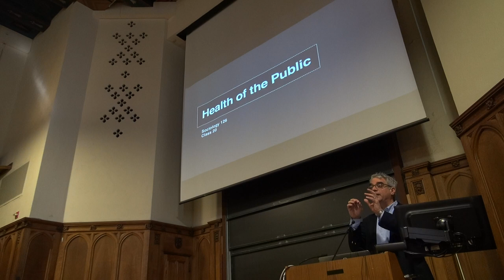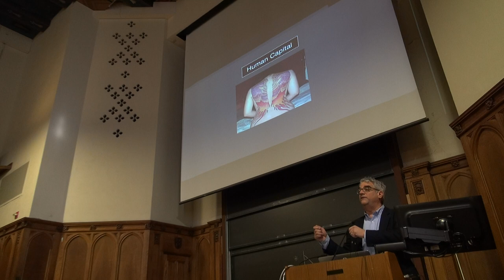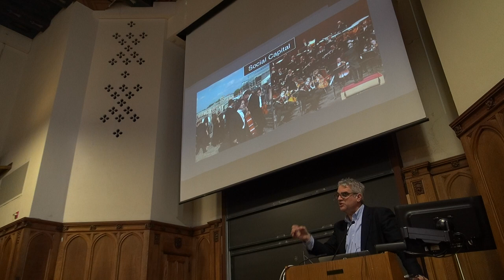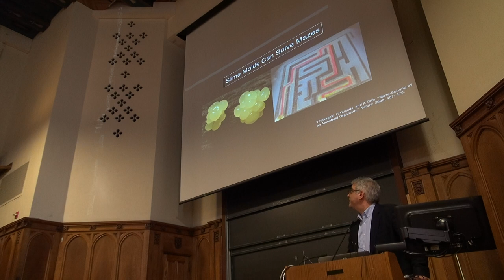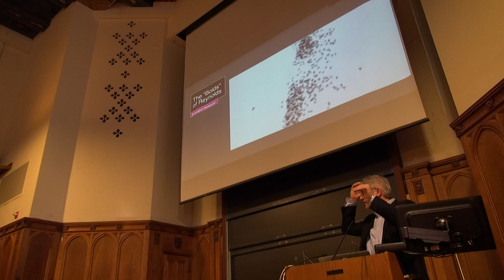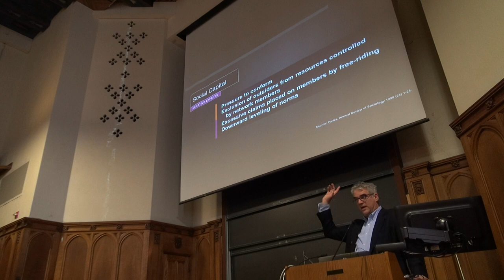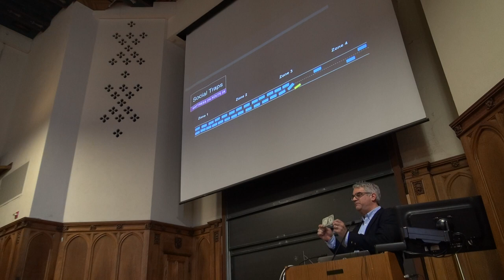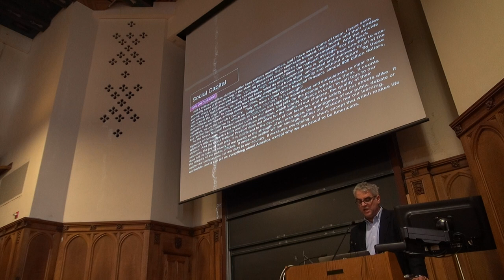Lecture 20 Social Capital 2 April 2015